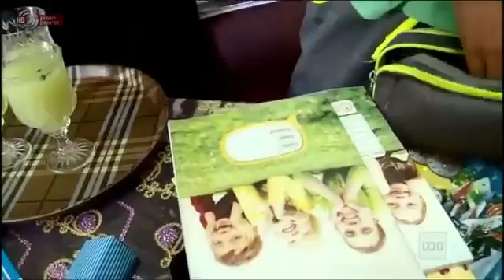מצב החינוך במזרח ירושלים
ערב פתיחת שנת הלימודים 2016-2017 - סקירה על מצב ההזנחה של החינוך במזרח ירושלים, המקבל בין השאר, ביטוי במחסור של מאות כיתות לימוד - נושא האפליה בחינוך הנמצא בטיפול צמוד של האגודה.

שודר במהדורת מבט, הערוץ הראשון, 30/08/2016